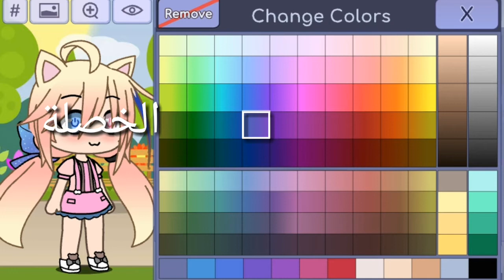شخصية_كيوت_لبشرى